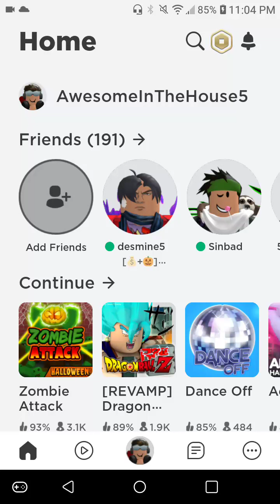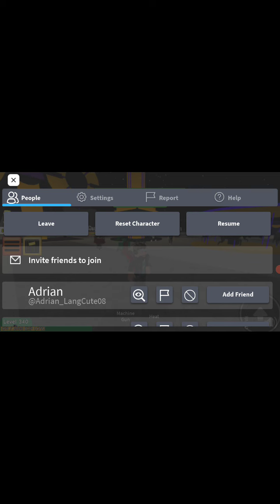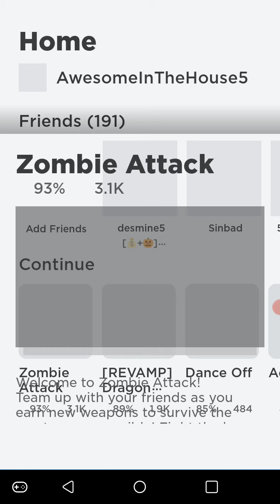More Roblox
Zombie Attack